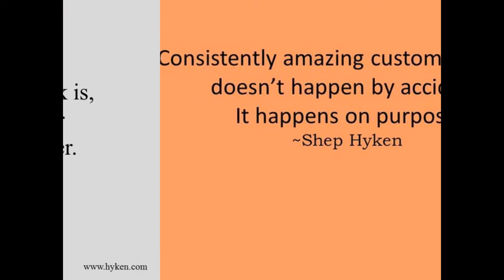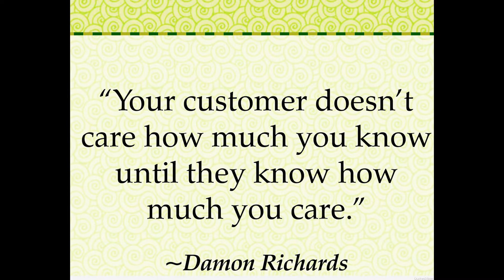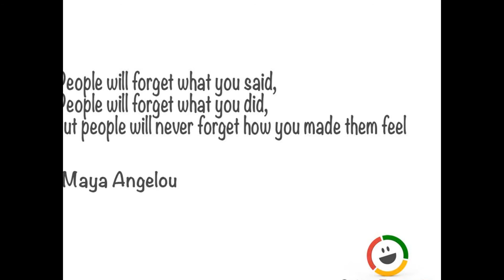Customer Service Quotes